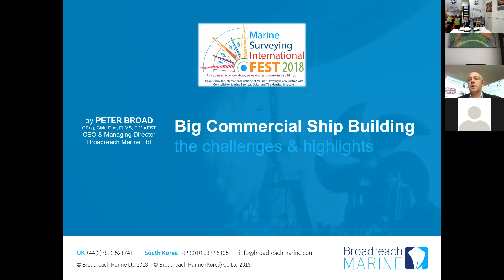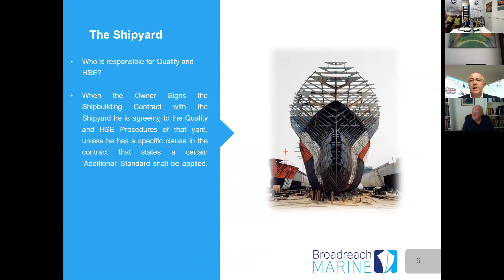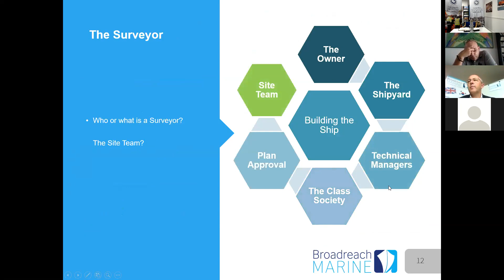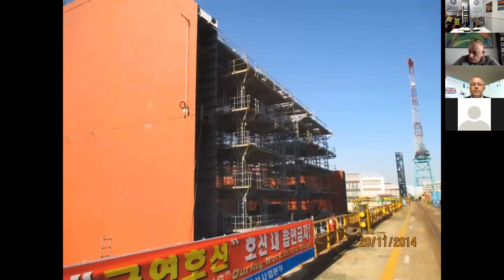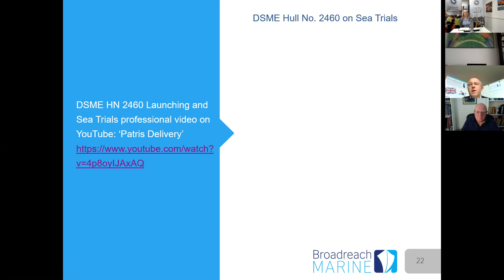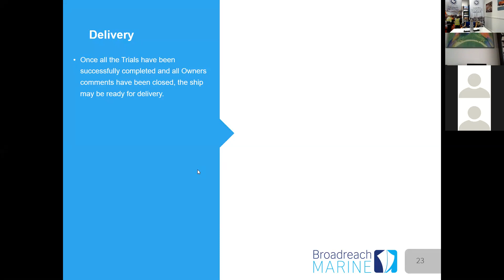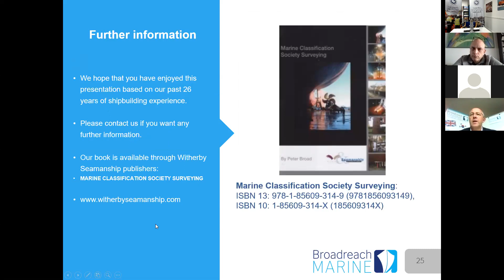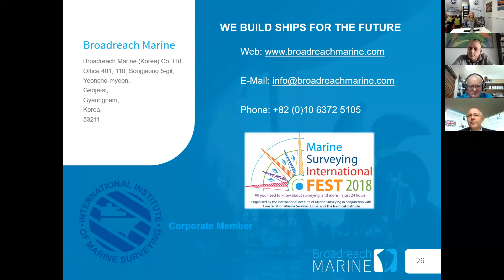Peter Broad presents: Big commercial shipbuilding the challenges and highlights